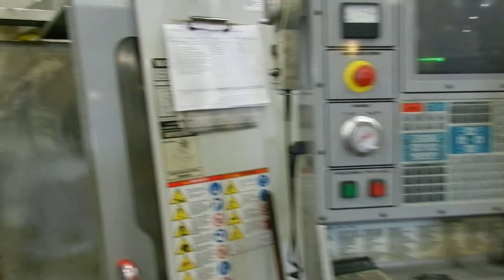Haas VF 3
Haas VF3
With Pallet Changer